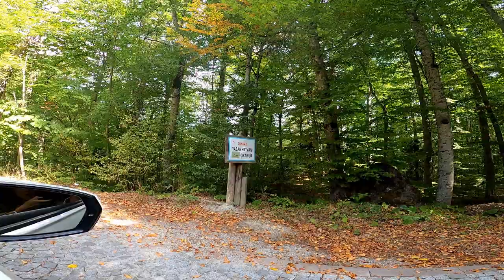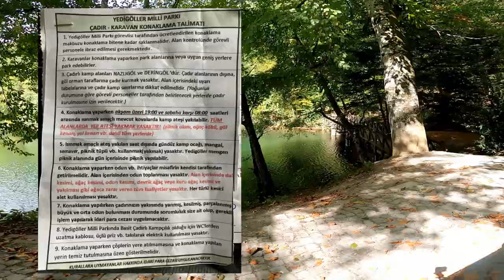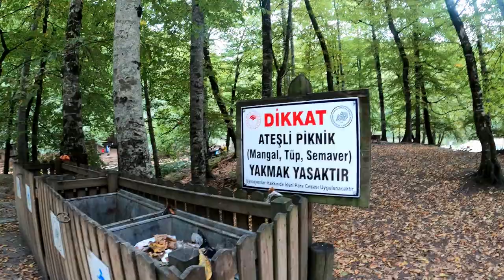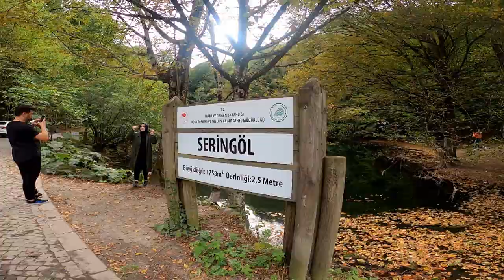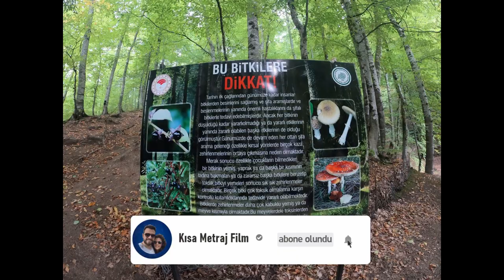VLOG Sonbaharda Bolu Yedigöller Milli Parkı Çadır Kampı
İstanbul'a 300 km, Ankara'ya ise sadece 230 km mesafede olan Bolu Yedigöller Milli Parkı 'na Çadır Kampı yapmaya gittik. Doğa harikası olan bu milli parkı mutlaka görmeli, gezmelisiniz. Muhteşem yeşilliği ve maviliğinin yanı sıra gezmeye doyamayacağınız patikaları, tertemiz havası ve insanı içine çeken bir doğası var. Çadır kampı tercih etmeyenler için milli park içerisinde kiralık bungalov evler de mevcut. Dilek çeşmesi, şelale, gülen kayalar, büyük göl, derin göl, serin göl, ateş yakma kuralları, milli parkta uyulması gereken kurallar, gitmeden önce bilmeniz gereken, size rehberlik edecek bilgiler ve daha fazlası için videoya göz atmanızı öneririz. İyi seyirler dileriz:) Sormak istediğiniz bir şeyler olursa yorumlar bölümünde sizleri bekliyoruz.